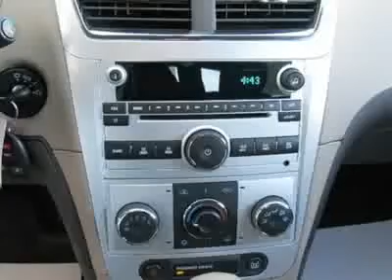2011 Chevrolet Malibu - 4dr Car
2011 Chevrolet Malibu

Bob Robinson Chevrolet Cadillac Buick GMC
155 Robinson Drive
Tridelphia West Virginia 26059

You'll love this 2011 Chevrolet Malibu. This is a vehicle you'll want to take home. With 1 miles, it features Automatic transmission and an exterior color of Gold Mist Metallic. Call and get in touch with Bob Robinson Chevrolet Cadillac Buick GMC directly, and be the first to open the vehicle door today!